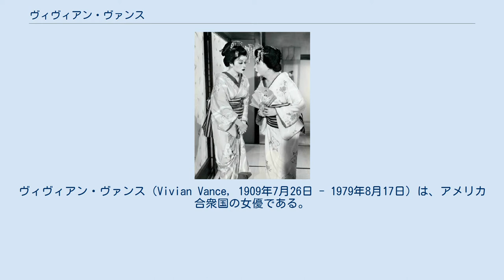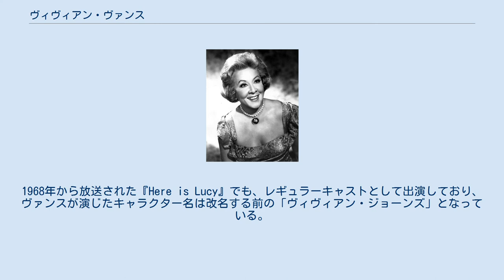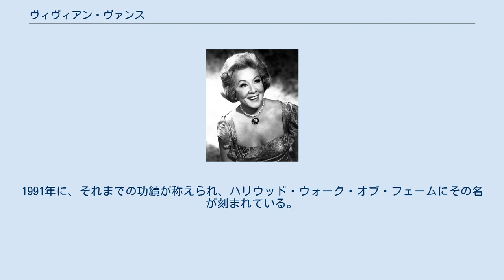ヴィヴィアン・ヴァンス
ヴィヴィアン・ヴァンス（Vivian Vance, 1909年7月26日 - 1979年8月17日）は、アメリカ合衆国の女優である。
 1909年、カンザス州チェリーヴェイルに生まれる。
ヴィヴィアン自身、6人いた兄弟の中の二番目だった。
高校時代に演劇クラスを受けたことから、演劇に対する興味を抱くようになり、しばらくしてから苗字を実際のジョーンズから「ヴァンス」へ変え、ニューメキシコ州に渡って女優活動を開始した。
同州では、アルバカーキを拠点とする劇団「アルバカーキ・リトル・シアター」へ所属し、舞台でキャリアをスタート。
様々な演目で経験を積んだ後にニューヨークへ渡り、エヴァ・ル・ギャリアンに師事した。
1932年あたりからブロードウェイ舞台へコーラスメンバーとして出演するようになり、1939年に急遽代役で出演したミュージカル舞台『Hooray for What!』で本格的なブロードウェイデビューを果たした。
 1950年に『狙われた結婚』で映画デビュー。
1951年からレギュラーキャストとして出演したテレビドラマシリーズ『アイ・ラブ・ルーシー』で一躍スターダムにのし上がった。
同作品では主演のルシル・ボール演じるルーシーの親友エセル・マーツをコミカルに演じ、幅広い層から支持を得ている。
エセル・マーツ役は当たり役となり、その後製作されたシットコムシリーズ『ザ・ルーシー・ショー』で盟友のルシル・ボール演じる主役のルーシーの友人ヴィヴィアンを好演し、その人気を不動のものにした。
1968年から放送された『Here is Lucy』でも、レギュラーキャストとして出演しており、ヴァンスが演じたキャラクター名は改名する前の「ヴィヴィアン・ジョーンズ」となっている。
 1954年に『アイ・ラブ・ルーシー』での演技が評価され、プライムタイム・エミー賞のテレビシリーズ部門における助演女優賞を受賞した。
一連のルーシー・シリーズが終了した後は、古巣であるブロードウェイへ戻り、舞台演劇で活躍したほか、テレビドラマのゲスト出演などいくつかの作品へ出演して印象を残している。
 1979年8月17日、骨腫瘍が原因によりカリフォルニア州ベルヴェディアにあった自宅で死去。
1991年に、それまでの功績が称えられ、ハリウッド・ウォーク・オブ・フェームにその名が刻まれている。
 『ルーシー・デジ・コメディ・アワー』の1シーンより